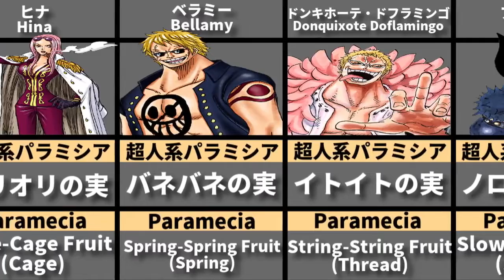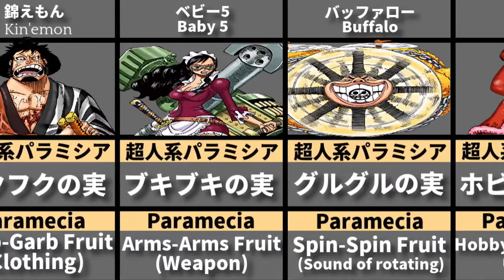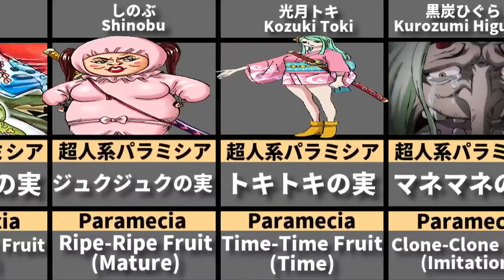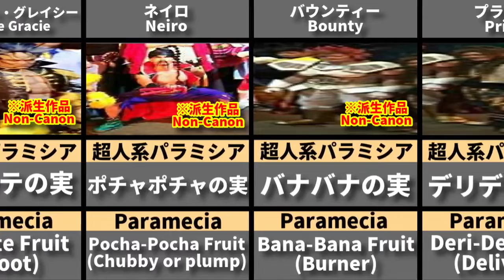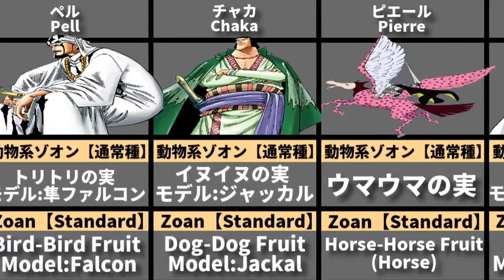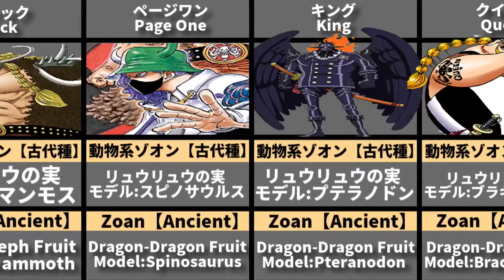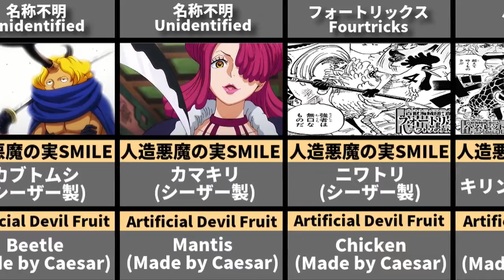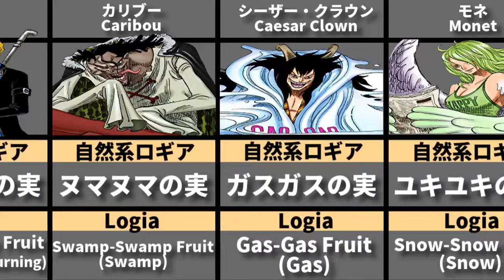ONE PIECE All Devil Fruit Users 2022/ semua penguna dan buah iblis nya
One Piece characters First Designs/desain karakter one piece pertama kali

jangan lupah sub like koment dan share
Tetap support dan dukung Chanel ini

Taq:
100 anime terbaik di dunia,10anime terbaik,5anime terbaik di dunia,penguna user haki,buah iblish,onepiece,Naruto,hunterxhunter,deatnote,monster tertinggi,My Top 200 Anime of All Time,100 Anime You Need to Watch (Recommended Anime),100 Anime You Need to Watch (Recommended Anime)hajs,100 Legendary Anime Openings [Re-upload],Top 100 Most Popular Anime OF ALL TIME [HD 1080p],_ONE PIECE Characters Age,Best anime of 2020,Best anime of 2002 & 2003,My Top 40 Adventure Anime,20 Anime You Need to Watch,ONE PIECE All Bounties,How long to watch your favourite ANIME,_Haikyu!! Characters In Real Life,Urutan Nonton Anime Dragon Ball,cara menonton urutan anime kesukaan kalian,karakter anime di real life,Pemilik Buah Iblis Zoan Karakter One Piece,Comparison_ Best Anime Voice Actors (Voice Samples and Characters),seyu di anime,para pengisi suara anime atau kartun,Strongest Marvel Feats,karakter anime terkuat,karakter anime super power,anime yandere dan sundere,anime para wibu,Urutan Nonton Anime Naruto Kecil & Serial Movie Naruto,cara nonton anime,berapa lama waktu nonton anime,Marvel Characters Weakness,Marvel Characters Strongest Form,Marvel Vs DC Copycats Characters,anime terbaik di tahun?,Marvel Characters How Strong They Are? ( Marvel Characters Feats ),Fastest Characters In Marvel ( Silver Surfer Number 4 ),Spider Man Facts You Didn't Know,Mysterious characters in Marvel Comics,The Children Of Marvel Characters,Urutan Menonton Anime One Piece Season Dan Movie,Hewan Kuchiyose Karakter Naruto_Boruto,Identitas Semua Titan | Shingeki no Kyojin,Strongest Versions of Spider-Man,ONE PIECE Most Popular Waifu,karakter anime paling terkenal,Death Note All Known Shinigami,naruto,onepiece,sasuke,luffy,zoro,sanji,choper,robin,nami,brook,jinbe,Yamato,going merry,sunny go,pluton,nika,kaido,bigmom,impel down,konoha,kakshi,Sakura,shikamaru,goku,bejita,son GOD nika,mononosuke,hyori,gon,kilua,drake,pacifista,tenriyubito,imsama,dragon,garp,akainu,shank,Spider-Man,Ironman,doctor strange,wonder women,captain America,rusia,webtoon,demon slayer,oni,spyxfamily,Anya,loid,bandoman,pandaman,slime,rimuru tempes,Diablo,killer,kid,law,kinemon,kanjuro,orichi,finalsaga,marine,den den mushi,uta,